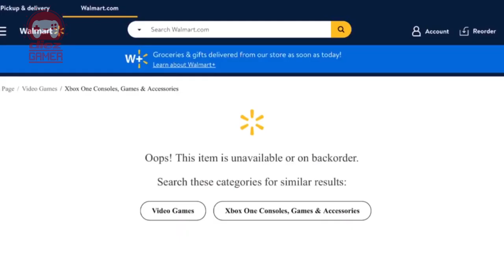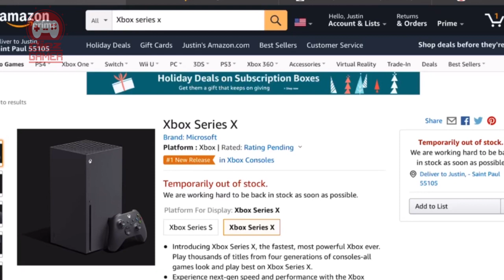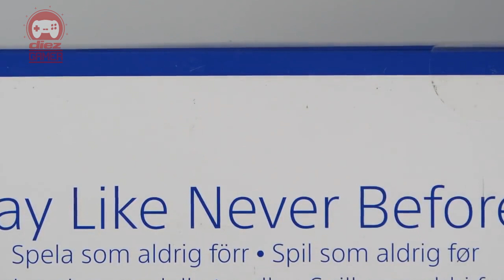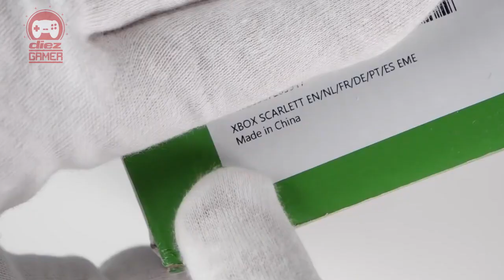El precio al que podría bajar la Xbox Serie X y PS5 cuando estén disponibles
Las consolas de Microsoft y Sony están agotadas y por ahora, los precios en algunas tiendas en Latinoamérica y Honduras son EXORBITANTES. Te contamos cuánto tendrías que esperar para tener una disponible y cuál sería el precio al que estará disponible.